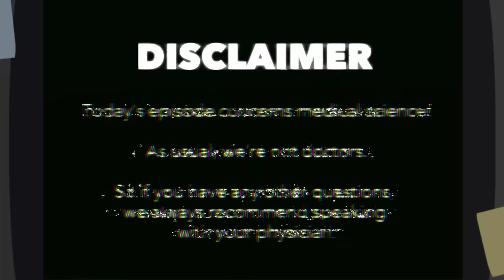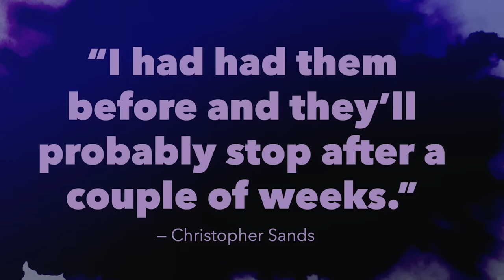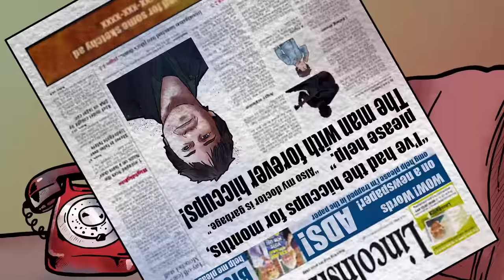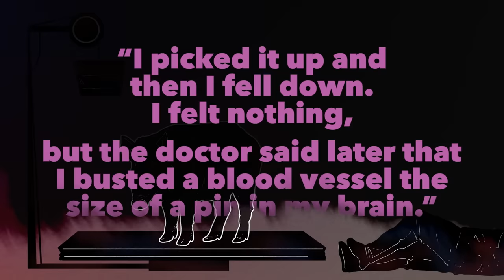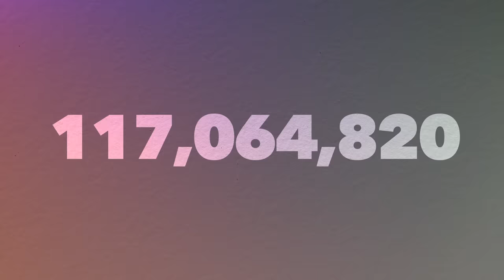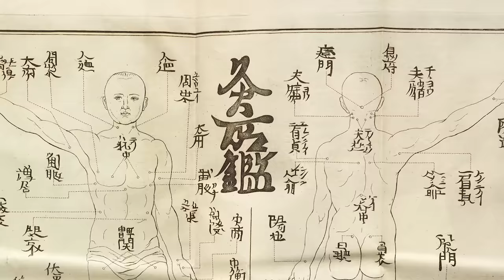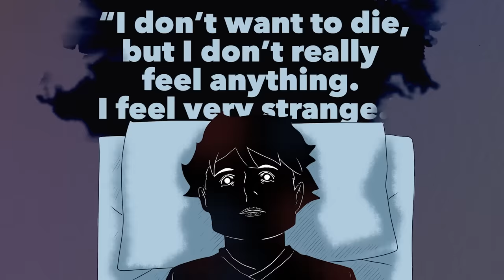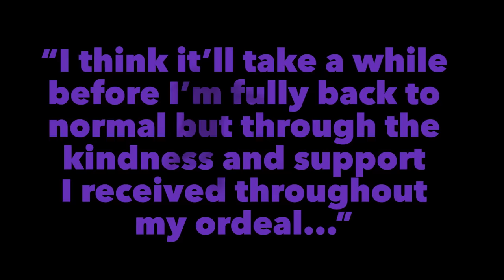He suffered every 2 seconds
to get a 2-year plan plus 1 additional month with a huge discount. It’s risk free with Nord’s 30 day money-back guarantee!

A man in his early 20s woke up one day with the hiccups, which continued on for a nightmare of 3 entire years. After ruining his music career, having him pass out from the hiccups, out of desperation, he wrote in to the local newspaper. Next thing he knew, he was famous in Japan. Christopher Sands went through a journey searching for how to stop hiccups, and ended up across the world. The solution almost caused him to lose use of his arm, and caused him years of recovery. Let’s get into it!

Sources:
[Christopher Sands]

[Sekai Gyoten News | The World’s Astonishing News | ザ!世界仰天ニュース]

[Chronic Hiccups: Is Heart Disease Connected to Hiccups that aren’t Going Away?]

[Charles Osborne: the Man who Hiccuped for 68 Years]

[Music Licensing]
Code: NYOXDOIEMOONOTQL, IYHVRLMTJNJBMSNI, KF88SSP9UDZA2L3K, Z1DIPVB6AQV6LRIJ, FJFMAOMZJ5EOMN4V, SDIWQNUSVYMF393W, UWQZBBZJVTOXZJVW, S8GVL7AV7UYEGHHV, AW9UUPATNZ8XJONB, G9T4WBCUAKJO8M3R, DOBVYDAXV0HLYPS9, 5XZBK7JKSP0A9A6R